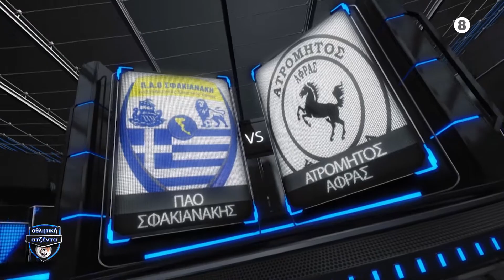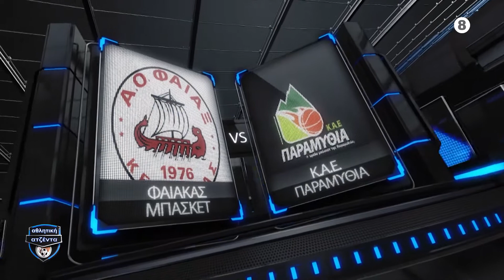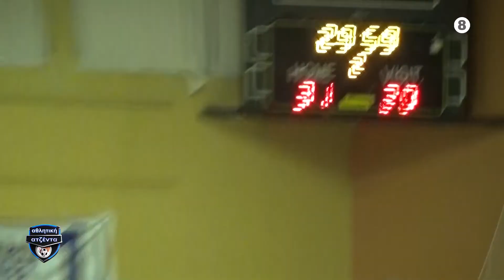ΑΘΛΗΤΙΚΗ ATZENTA 21 11 2021 Γ ΜΕΡΟΣ